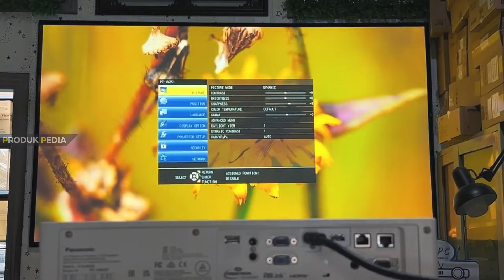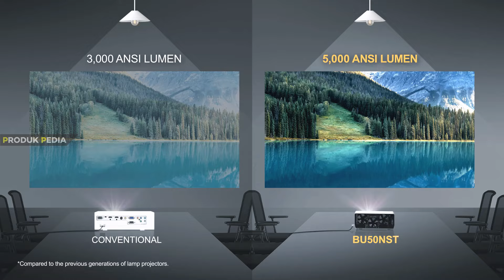BARU! 10 Rekomendasi PROYEKTOR TERBAIK 2024 – Untuk Nobar Bola, Film dan Bioskop Di Rumah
Lagi nyari proyektor bagus untuk nobar bola, kantor dan nonton film? Berikut Rekomendasi Proyektor Terbaik 2024 yang bisa konek ke TV, HP Android, iPhone dan laptop dengan gambar 4K yang jelas.

Link Pembelian Bergaransi Proyektor Terbaik 2024:
1. Viewsonic PX701-4K
2. ViewSonic X1-4K
3. XGIMI Aura 4K
4. Panasonic PT-VMZ51
5. ViewSonic LS850WU
6. LG CineBeam HU810PW 4K
7. Epson EB-L510U WUXGA
8. EPSON EH-LS800B
9. BenQ V7050I
10. LG ProBeam BU60PST

Video Timeline
00:00 Rekomendasi Proyektor Terbaik 2024
01:11 Viewsonic PX701-4K
02:04 Proyektor Murah Terbaik ViewSonic X1-4K
02:54 XGIMI Aura 4K
03:51 Proyektor Untuk Nobar  Panasonic PT-VMZ51
04:39 ViewSonic LS850WU
05:36 Proyektor Untuk Kantor LG CineBeam HU810PW 4K
06:33 Epson EB-L510U WUXGA
07:27 Proyektor Untuk Sekolah EPSON EH-LS800B
08:22 BenQ V7050i
09:11 Proyektor Untuk Nonton Film LG ProBeam BU60PST
10:11 Kesimpulan